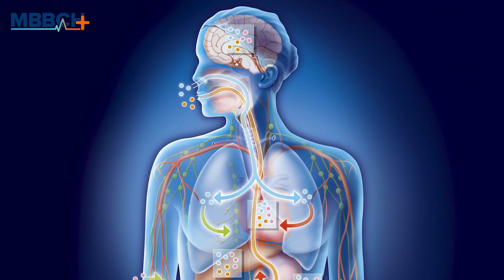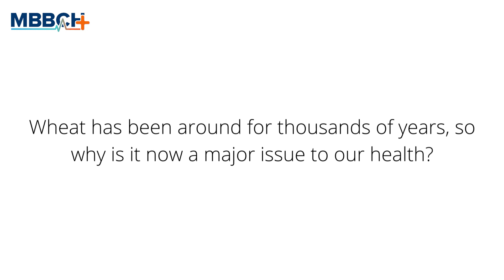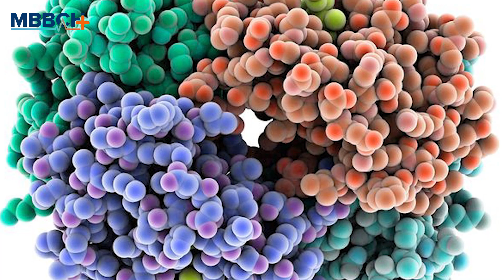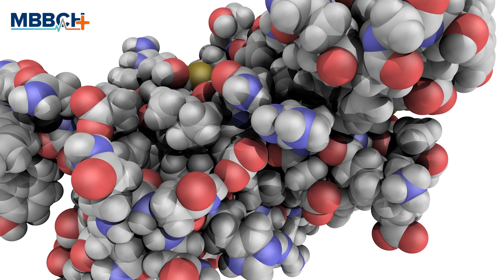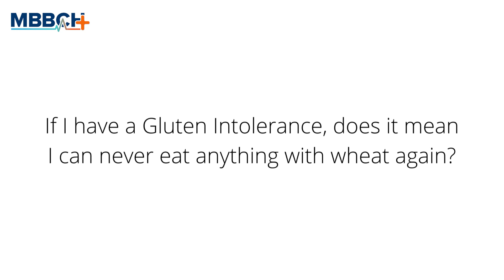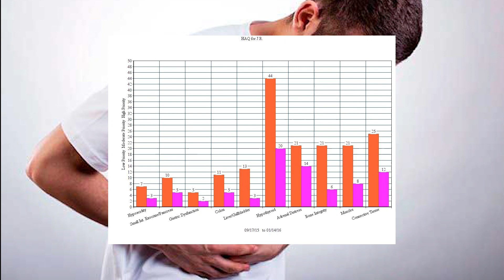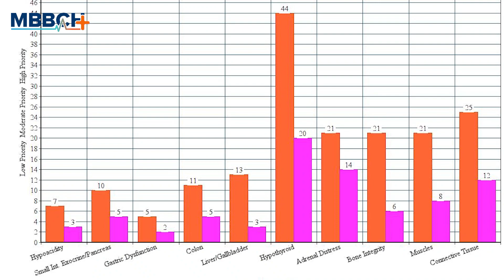Gluten Intolerance explained by Medical Professionals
How common is gluten intolerance? Unlike before, people with celiac disease are not the only ones who are affected by gluten intolerance. Even if you are not diagnosed or classified with celiac, you can still suffer from gluten intolerance. Over 10% of people experience a non-celiac gluten sensitivity; a milder form of gluten intolerance. What do you do when you are gluten intolerant? Do you avoid all wheat products or take medication?